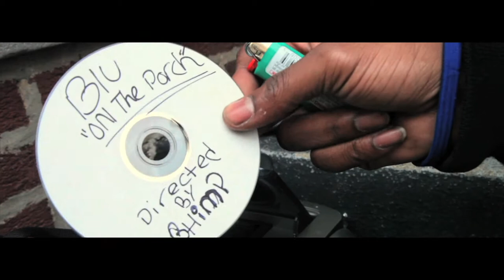CHIMP demo reel [2013]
Chimp is a director from New York Cit. This Video Real from director/cinematographer CHIMP. All images directed/shot/edited by CHIMP from aiP and CHIMP.

Featured Song: Nujabes - Kumomi

Videos featured:

Blu - On the Porch

Earl Sweatshirt - Pigeons (UNOFFICIAL)

Blu & Exile - Good Morning Neighbor

Asher Roth - The Reading

Blu - Amnesia (Capital Steez tribute)

John Mayer - Something like Olivia (Unofficial)